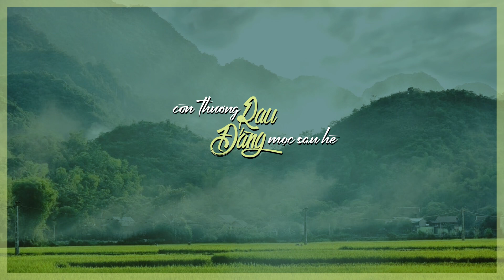Còn Thương Rau Đắng Mọc Sau Hè (Album) | Hương Lan | Official Làng Văn (Radio)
Album: Làng Văn 78 - Hương Lan Paris 88 - Còn Thương Rau Đắng Mọc Sau Hè
Ca sĩ: Hương Lan, Chí Tâm, Duy Quang

Danh sách bài hát:

00:00 Còn Thương Rau Đắng Mọc Sau Hè (Bắc Sơn)
04:50 Rừng Xưa (Lam Phương)
07:45 Chỉ Hai Đứa Mình Thôi Nhé (Anh Bằng - Lê Dinh)
13:15 Đò Dọc (Chí Tâm & Hương Lan) (Trầm Tử Thiêng)
19:23 Chàng Là Ai? (Nguyễn Hữu Thiết)
23:00 Mười Năm Tình Cũ (Trần Quảng Nam)
28:10 Bà Mẹ Trị Thiên (Trần Thiện Thanh)
33:25 Mười Đầu Ngón Tay (Trúc Phương)
37:10 Ngại Ngùng (Duy Quang & Hương Lan) (Trần Thiện Thanh)
44:49 Đời Không Như Là Mơ (Trầm Tử Thiêng)
48:46 Ở Lại (Trần Quảng Nam - Thơ: Du Miên)
52:32 Tình Yêu Tuyệt Vời (Anh Bằng)